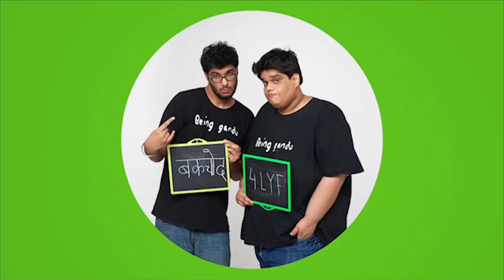AIB Podcast : Greatest Movie Scenes feat. Satyanshu Singh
Tanmay Bhat and Satyanshu Singh discuss greatest movie scenes along with three AIB : First Draft students - Dhruv Narang, Arati Raval Pandey and Gaurav Mishra.

India is full of storytellers. But too often, their stories go untold due to a lack of training, exposure and opportunity. At AIB, we believe that nothing should hold back a talented writer willing to work hard.

Registrations for the 2nd batch of First Draft are now open